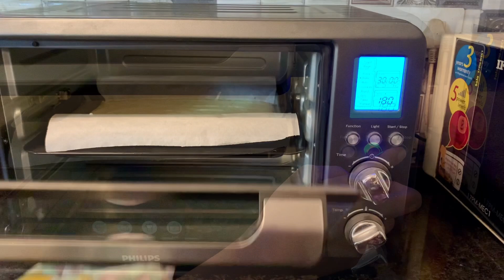HOLI Special!! EGGLESS Rasmalai Tres Leches Cake 😃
Hey you guys! I hope you all are doing well. My name is Bhoomika and I wish you all a very HAPPY HOLI!!
This time I’m presenting a recipe which is a classic with an Indian touch. It’s Rasmalai Tres Leches Cake 😋Generally we don’t have non-veg on our festivals so it’s EGGLESS as well. I’m sure you’re gonna love it!😃

INGREDIENTS:

Sponge:
Yogurt (Homemade Curd is fine) 285g
Baking Soda 1/2tsp
Caster (Superfine) Sugar 100g
Oil 120ml

Garnish:
Whipped Cream
Pistachios/Almonds

Hope you love our videos and ideas. We are always welcome to suggestions.

Indian Sisters Vlogs